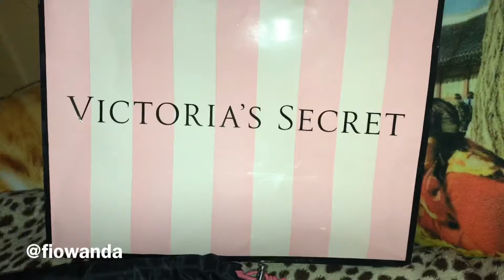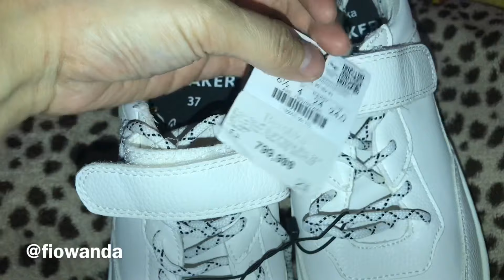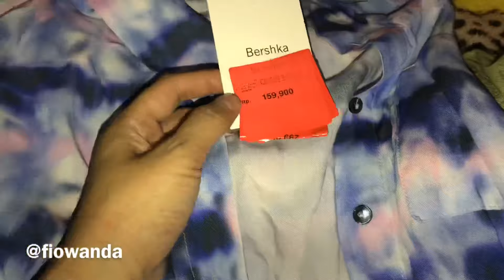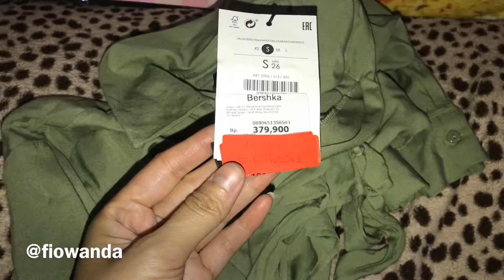SHOPPING HAUL | BERBURU SALE | VICTORIA’S SECRET, BERSHKA, FOREVER21